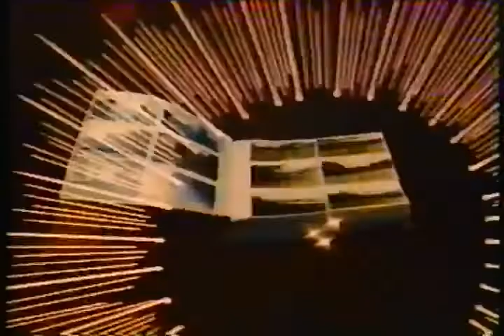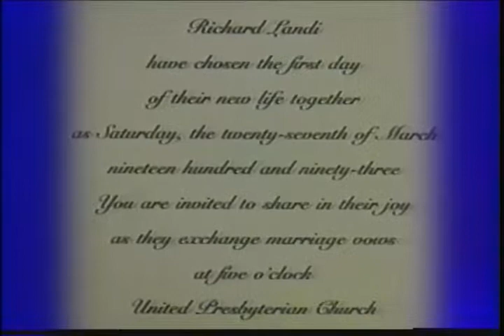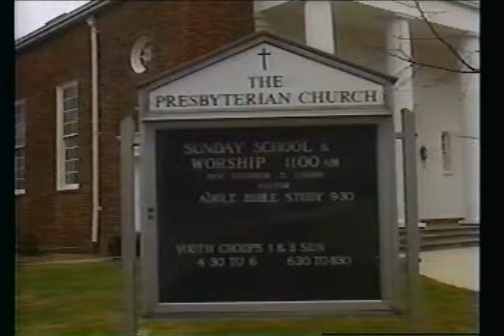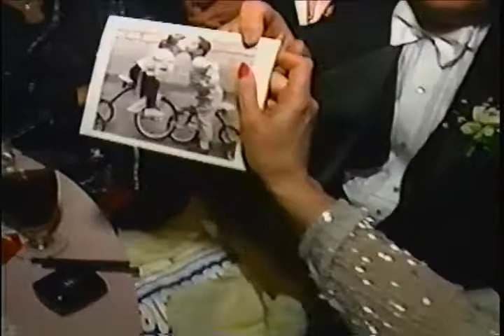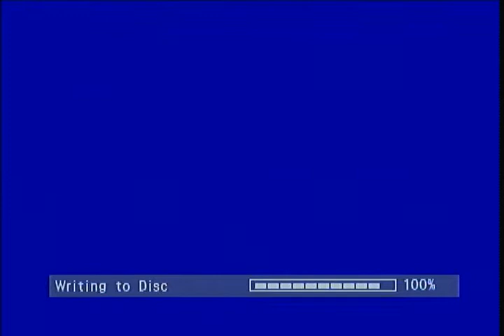Richard & Tish Wedding 1993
From VHS to the 21st Century